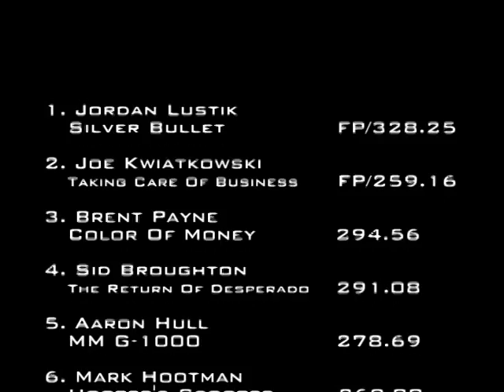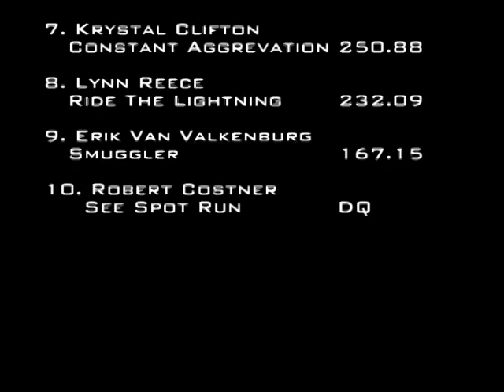8/30/03 ATPA Canfield, OH Unlimited Super Stock Tractors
American Tractor Pullers Association
8,000 lb. Unlimited Super Stock Tractors
Canfield Fair
Canfield, OH